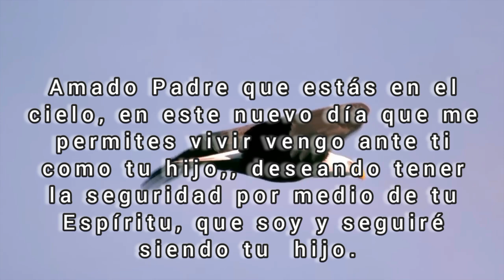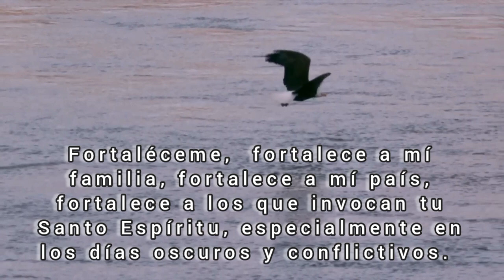Oración Matutina del Domingo 20 de octubre